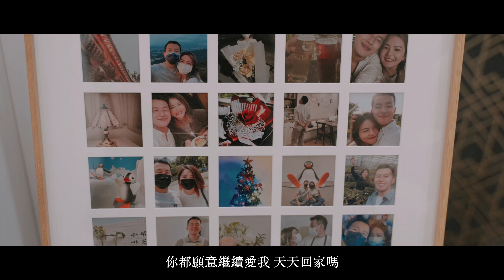Haowei . Yuying - 阿沐｜怕太太工作室｜4K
怕太太工作室主要以自然為拍攝出發點
不過度擺拍作為風格初衷
以最可愛與最真實的模樣紀錄新人們的每分每秒
把你們每一段故事與婚禮做成一杯espresso
就算某一天你們老了
依舊會回頭看看這段屬於你們的小電影
聽著那時說給對方聽的誓詞以及擁抱的瞬間

Fan page - 怕太太工作室
  / pathai.studio

檔期預約請inbox

服務項目-
婚禮錄影
愛情訪談
婚紗側錄
抓周紀錄